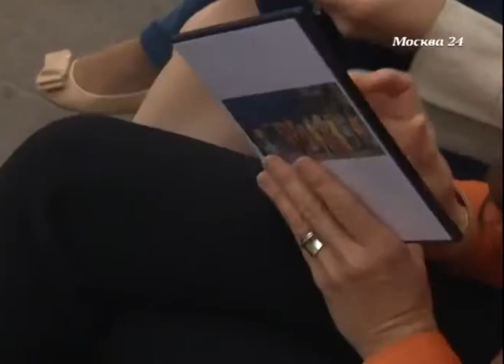Stephanie d'Oustrac at OPERA APRIORI_Announcement by MOSKVA 24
Stephanie d'Ostrac for the first time in Russia at the OPERA APRIORI International Festival of vocal music